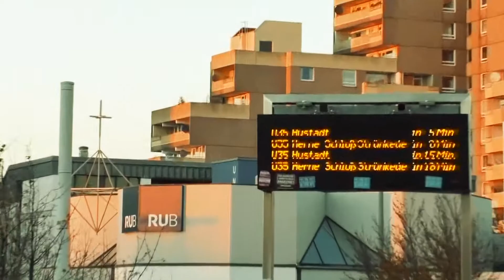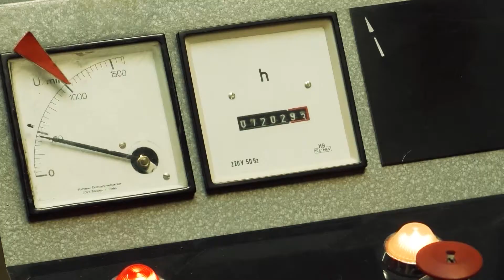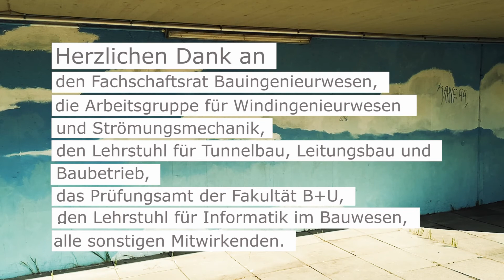Betonliebe. Goodbye student life, hello future 👨🏽‍🎓☀️🏦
Der Kurzfilm Betonliebe gibt einen Einblick in den Alltag an der Fakultät für Bau- und Umweltingenieurwissenschaften. Er wurde bei der Absolventenfeier 2019/20 gezeigt.

Kamera und Schnitt: Julia Lippmann